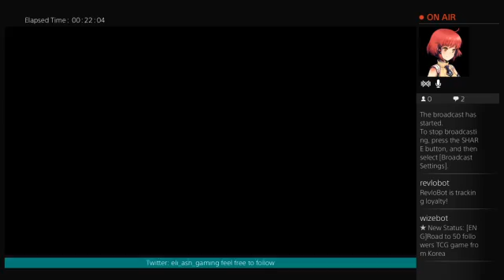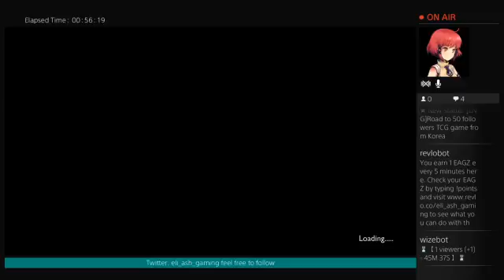QURARE: Magic Library p2